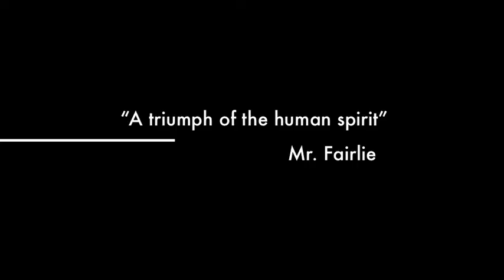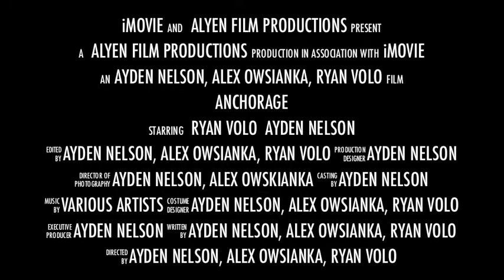Anchorage Trailer 2012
the trailer for the upcoming major film of alyen productions.
Anchorage.